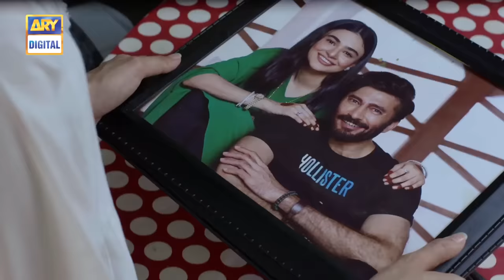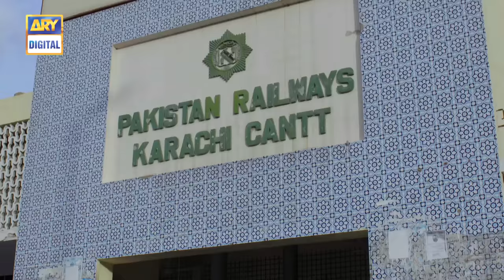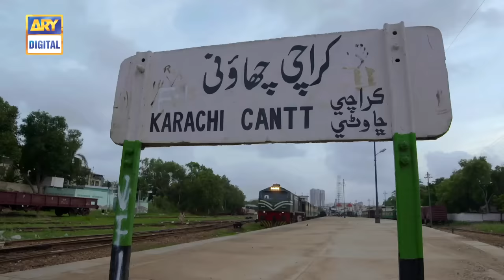Log Kya Kahenge | Last Episode [Subtitle Eng] | Presented by Ariel | 11th March 2021- ARY Digital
Log Kya Kahenge is the moving story of a loving family who faces the worst reality of life when the breadwinner loses his job.

Written By: Sofia Khurram

Cast:

Faysal Quraishi ,
Aijaz Aslam,
Saheefa Jabbar Khattak,
Sakina Samo
Afshan Qureshi
Furqan Quershi
Tipu Shareef
Kinza Razzak
Humaira Zahid
Anushey (child artist)
Azan (child artist)
Hania
Maria Nameen
Zarmeena Ikram